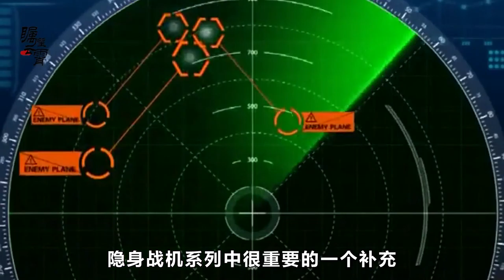FC31和殲20同場亮相，中國軍隊第二款隱身戰鬥機要誕生了？【強國防務時頻】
觀眾朋友，網友朋友大家好。我是傅前哨
最近航空工業，公佈了一個宣傳海報，這海報裡呢列出了幾款國產的心機
FC31和殲20同場亮相，中國軍隊第二款隱身戰鬥機要誕生了？
強國防務時頻 殲20 本頻道製作的所有影片都是為了向觀眾傳遞有趣的社會時事新聞，絕對符合平台的使用政策。